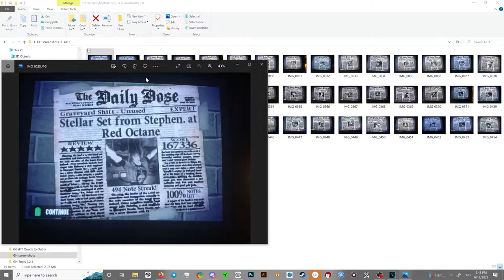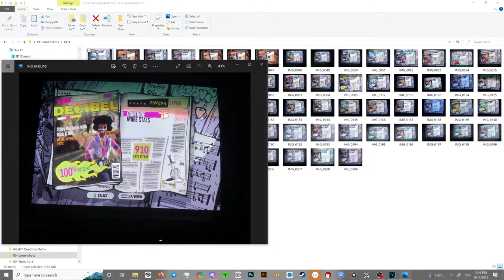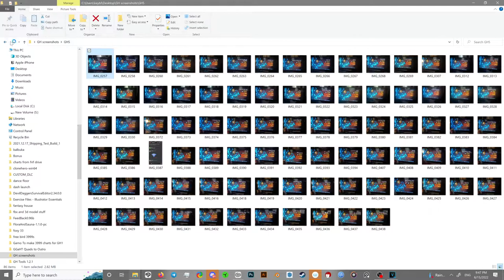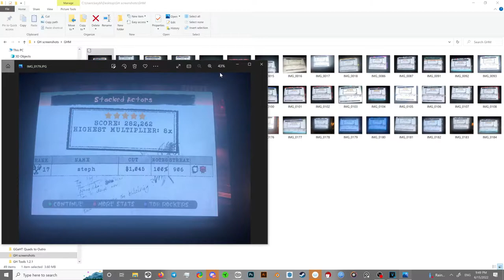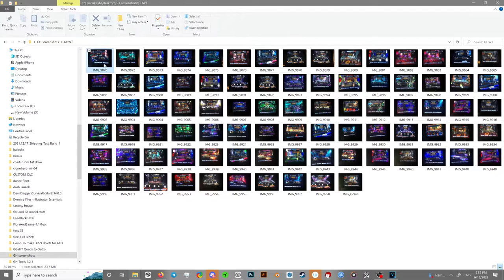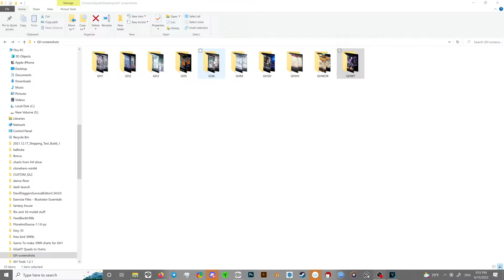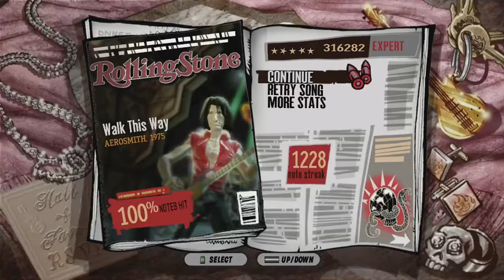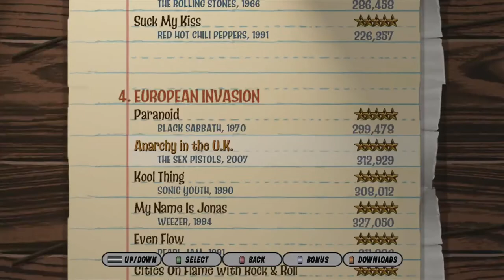Guitar Hero Full Series FC From Scratch May 15th, 2022 - June 15th 2022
Welp I Did it :D I never ever have to play the other games in the series ever again im free from this series for good.

GH1 - Free FGFC, longest song was ziggy stardust taking me twenty mins cause of that dumb outro everything else was 1st or 3rd try.

GH2 - Longest song was trogdor. took me 4 hours on PS2 PAL. rest was done on GH2xbox and was pretty much the most fun FGFC out of them all  love GH2 so much

GH80s - Full FGFC took me six hours. Ballroom Blitz took me 2 hours rest were 1-3 trys

GH3 - Shit strum engine, overstrum hell, not my fault, shit game, fuck this garbage, fuck black magic woman, fuck the seeker, fuck dont hold back, and fuck one.

GHA - Shit easy game, not fun, fuck joe perry and his fretboard.

GHWT - Not as bad as I thought It was gonna be thankfully. after satch and all the hard songs done alot were first or third try but fuck stranglehold. ted nugent should be forced to shit on a tarp and be maced in the face for that shit.

GHSH - Worst Charting in the series. at least Flames was 3rd try and I got really fucking lucky. but still most of the charting makes 8 year olds who just installed moonscraper on there moms laptop look like fucking geniuses compared to most of these stupid charts. the hopo engine also gives me major trust issues. any game after gh3 gives me PTSD with their hopos.

GHVH - Im the one the one you love etc. rest are easy took 6 hours total aside with ITO which took me 2 full days to FC

GHM - This game is a literal monkey turd. its a miricale if a song is shorter than 5 mins. choking in an 9 min long song actually makes me want to stomp on the charters with metal cleets.

GH5 - This game is torture. Id rather read the bible than play this again

GHWOR - Broken game and worst FGFC in the series. with 93 songs and some of the hardest songs in the series. sudden death was the worst grind taking me 8 hours. but luckily black widow and chemical warfare were very short grinds :)

With this time frame I had to do atleast 60 - 80 FC's for a few days and some  with 20 song quotas to avoid burnout but I had to play through alot of gay baby hero and listened to alot of other stuff to avoid falling asleep lmfao.

Im taking a short break as I am burnt from FCing a shit load of songs in such a short amount of time will give me some time to up the art grind n shit.